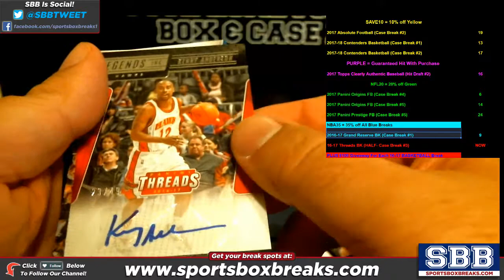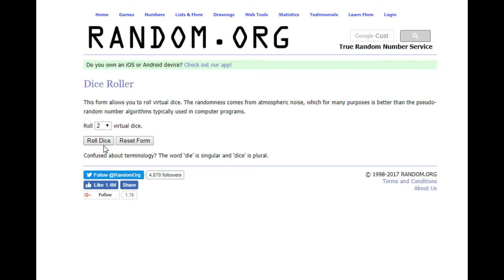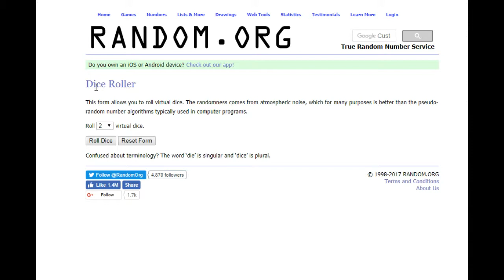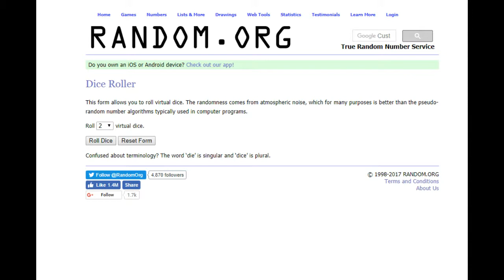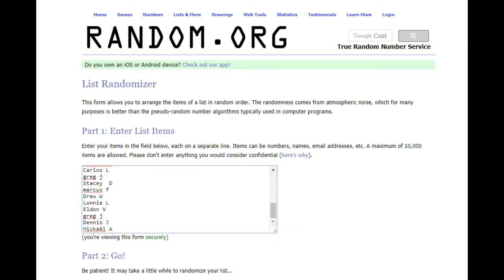2016 17 Panini Threads Basketball Choose Team 10 Box HALF Case Break #3 HIT RECAPS AND RANDOMS